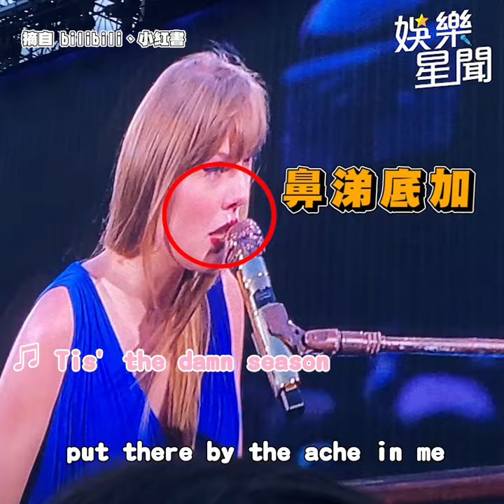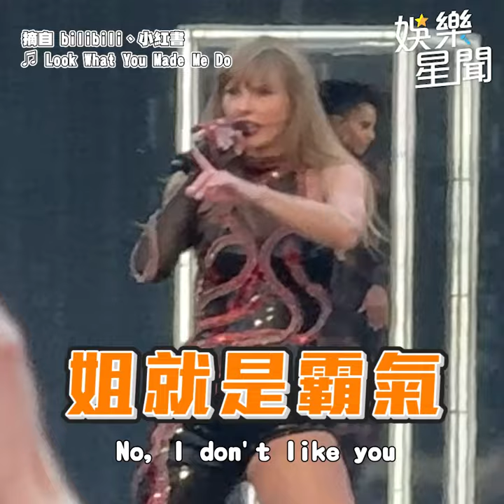泰勒絲 流鼻涕舔回去(?) 冷到凍僵+被風吹成肖婆｜三立娛樂星聞